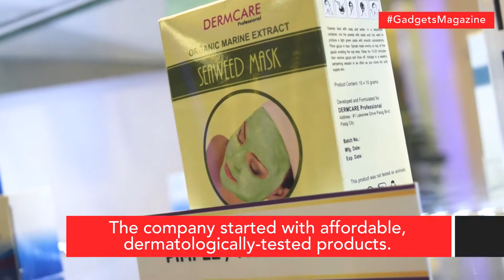DERMCARE - Your go-to place for your next pampering session!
Dermcare offers pampering services from head to toe. Carried out by extensively trained therapists and dermatologists, you could avail of simple to complex treatments for the hair, face, body, legs, and feet.